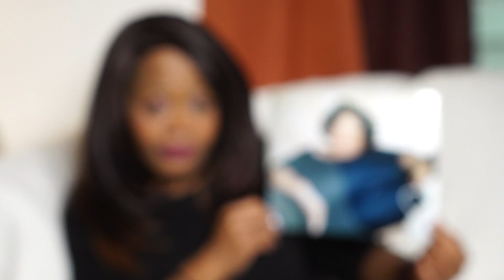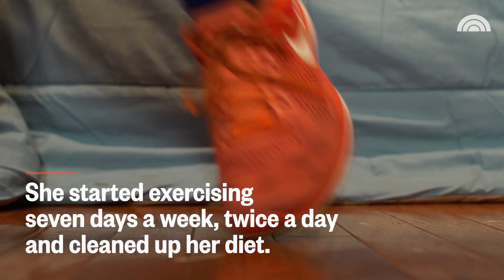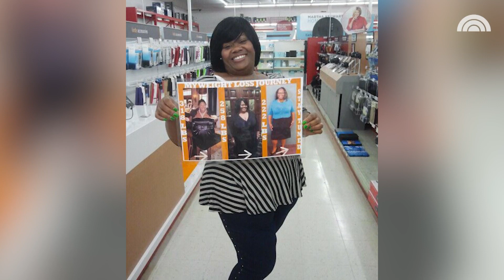Once 365 Lbs., This Mom Now Walks Her Way To Health 13,500 Steps At A Time | TODAY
After her heart stopped as she was giving birth to her third daughter, Chasity Davis had surgery, changed her diet and worked out daily to reduce her weight. Daily gym workouts burned her out, but when she found a walking group, “I knew I was in the right place.”